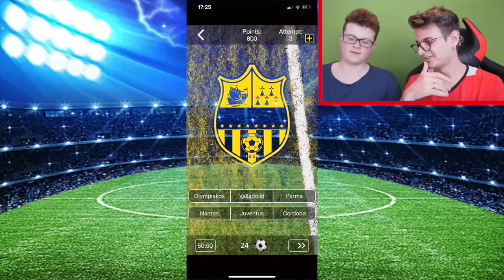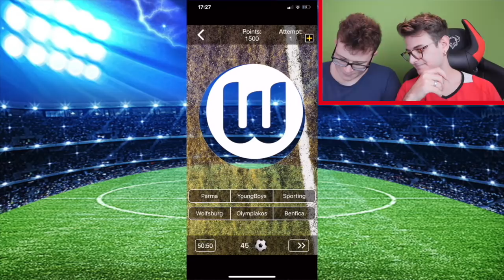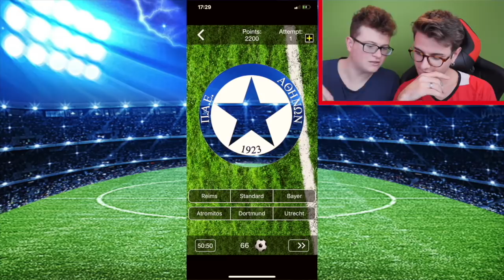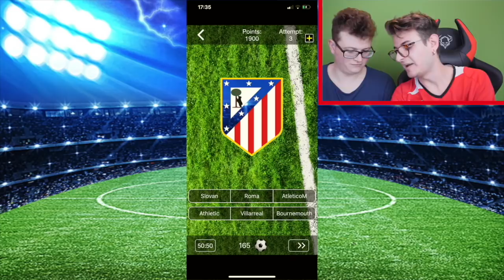INDOVINA LA SQUADRA dallo STEMMA CHALLENGE - SICK VS ZW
Oggi con Zw Jackson andremo ad indovinare le squadre direttamente dallo stemma! Vediamo chi ne sa di più!